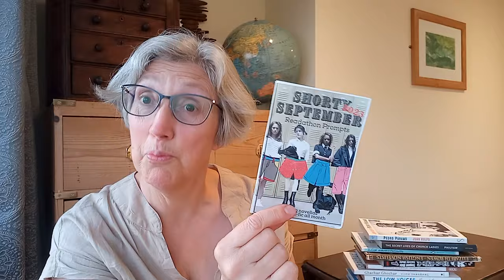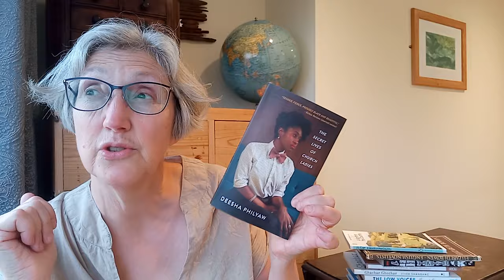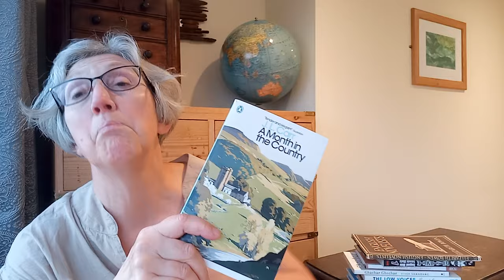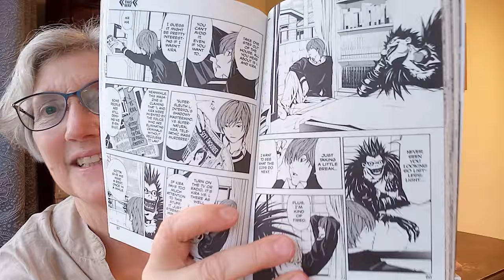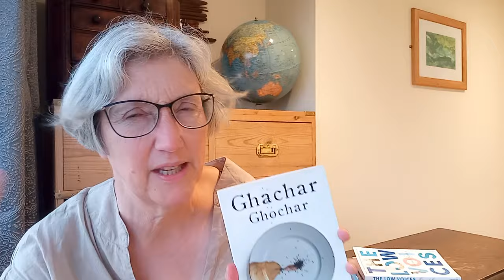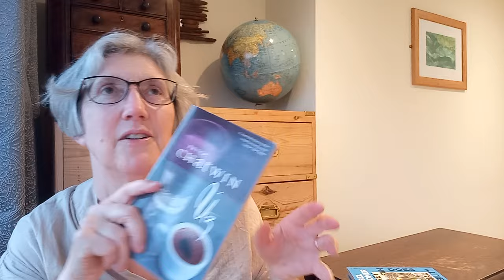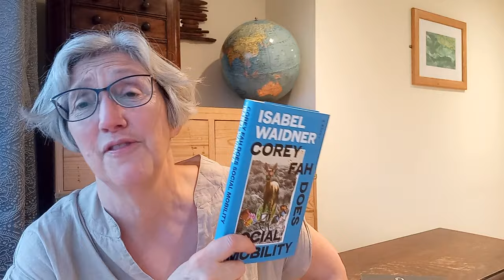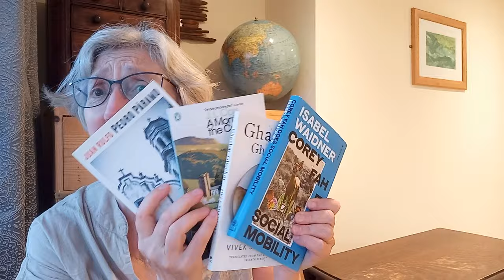Twelve great short books - September wrap up part 1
I went full on shortyseptember this month and read a book for every prompt. Thank you Bert @pastorytime2683 and Heather @TooManyHeathers

Tell me your top Shorty suggestions for next September please.

Books mentioned:
Pedro Paramo by Juan Rulfo trans Margaret Sayers Peden
Logs in the Current of the Sea by Neli Lifuka and Klaus-Friedrich Koch
A Month in the Country by JL Carr
English Novelists by Elizabeth Bowen
Death Note by Tsugumi Ohba and Takeshi Obata
Julian of Norwich by Janina Ramirez
Ghachar Ghochar by Vivek Shanbhag trans Srinath Perur (thanks @JyotsnaS )
The Low Voices by Manuel Rivas trans Jonathan Dunne
Utz by Bruce Chatwin
Corey Fah Does Social Mobility by Isabel Waidner
The Messanine by Nicholson Baker